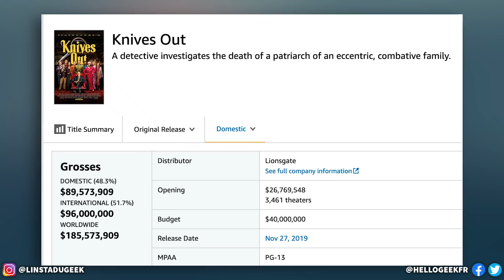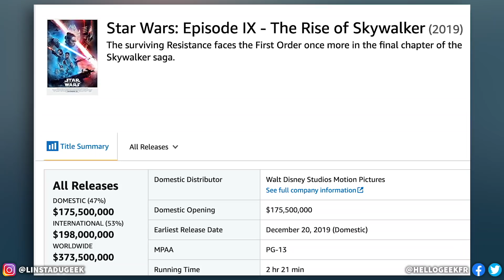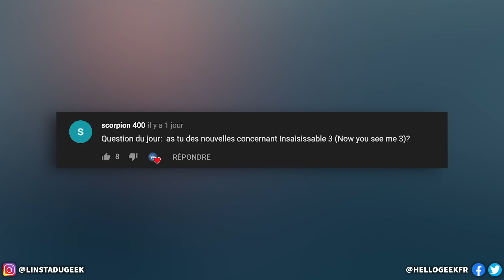Trailer New Mutants en approche, Wonder Woman 2 terminé, JJ Abrams répond au critiques Star Wars IX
Les actualités Cinéma et Séries du 23 décembre 2019 ! #385 Au programme ?
Un nouveau trailer de New Mutants (Marvel Fox) sort bientôt ? Rumeur sur série Disney+ Moon Knight casting, Wonder Woman 1984 est terminé, Pré-production série Loki, série halo commence a tourner, JJ Abrams donne son point de vue sur les critiques de Star Wars IX, Box offices de Jumanji Next Level, A couteaux tirés, La Reine des Neiges 2, Star Wars IX, Cats. Question du jour : Un Insaisissable 3 est toujours prévu ?

❌Pas d'insultes